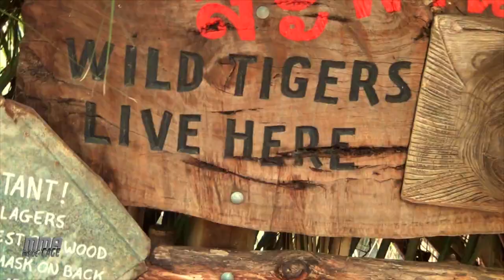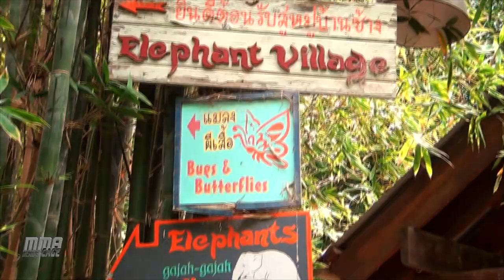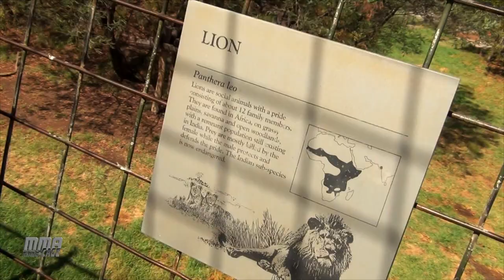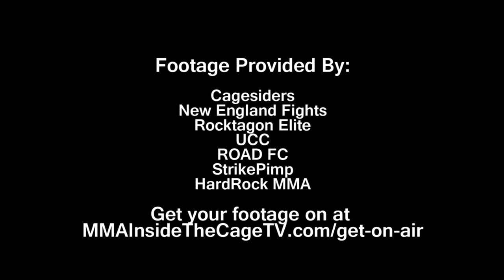MMA: Inside the Cage 124 - "Animals from Down Under"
Check out this week, as we chronicle the Australian mega card that was AFC 4 as well as the rest of our adventures in the land down under. We have full highlights from all of the fights as well as interviews from Soa "The Hulk" Pelelei, Sean McCorkle, MMA Legend "The Big Cat" Tom Erickson, and AFC CEO Adam Milankovic. Plus 12 finalists for our "Dirty Dozen Clip of the Week" caps off one of our biggest episodes ever